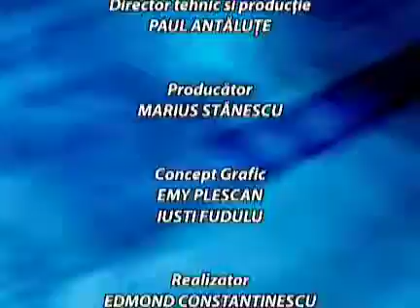197. Vesnicie si Contingenta - Oxigen cu Edi Constantinescu